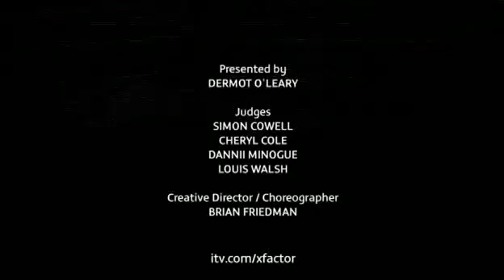The X Factor UK, Season 6, Episode 19, Live Show 5